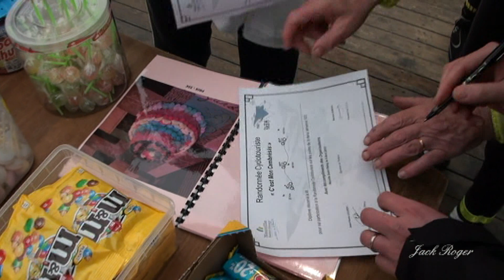BA103 Randonnée Cyclo Court 2012 c'est mon Cambrésis Lundi 9 avril 2012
Vidéo Jack Roger BA103 Randonnée Cyclo   2012 c'est mon  Cambrésis Lundi 9 avril 2012
Mise en ligne Georges Valdec
REPRISE de la Rando du  9 avril 2012 après la fermeture de la BA 103 Cambrai à l occasion de la Rando C' est Mon Cambrésis du10 avril  2023 organisée également à Neuville St Rémy.
Il n existe pas  de vidéo de cette Rando dont le départ  a lieu cette fois au Moulin restauré de la ville de Neuville  St Remy au lieu de la place de
Hôtel de Ville  en présence  du nouveau Maire et de son prédécesseur
Naturellement moins chargée des souvenirs  que lors de la traversée
exceptionnelle de la Base appelée maintenant  l 'ancienne Base